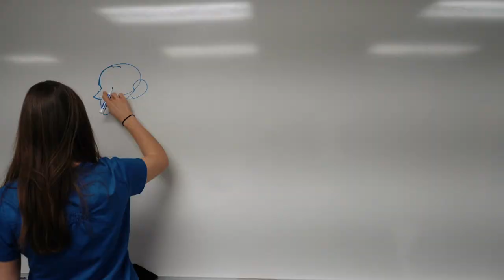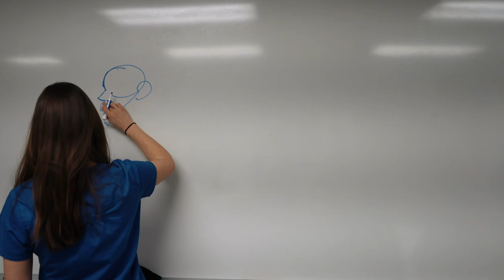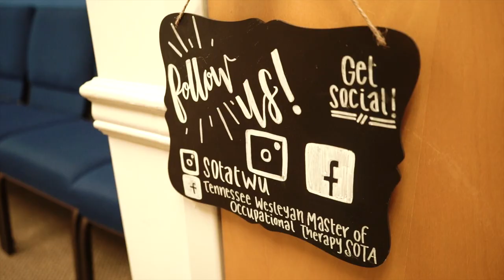What is OT?! Tennessee Wesleyan MOT // Music Video 2020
Tennessee Wesleyan Master of Occupational Therapy